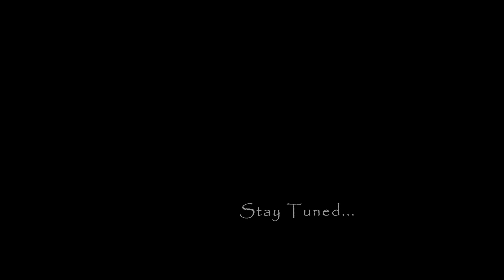Pre Wedding // Teaser // Team Frames And Stories //